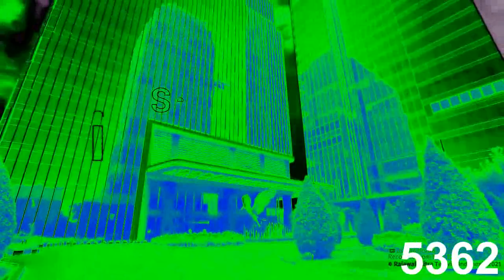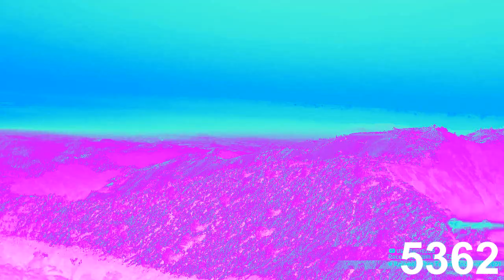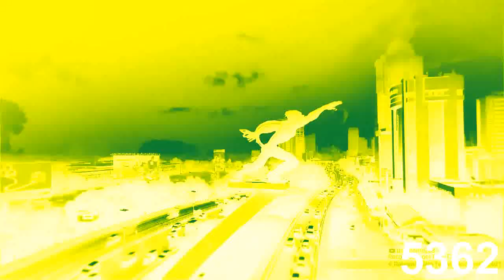OBB Seputar iNews Siang (2019 - 2023) Effects | TRANS7 - Endcap (2013) Effects